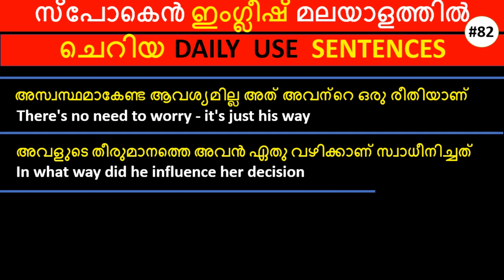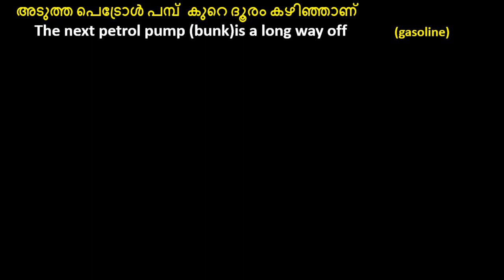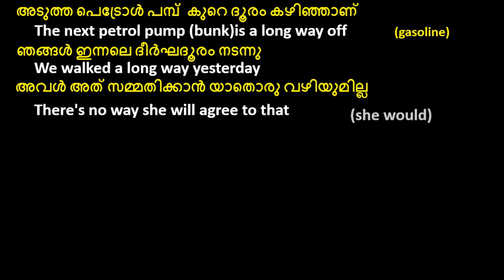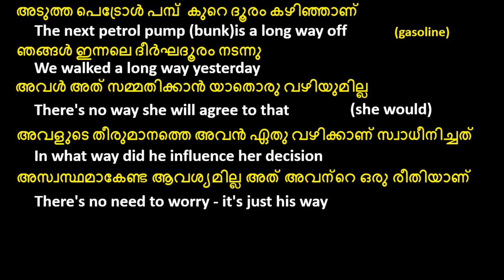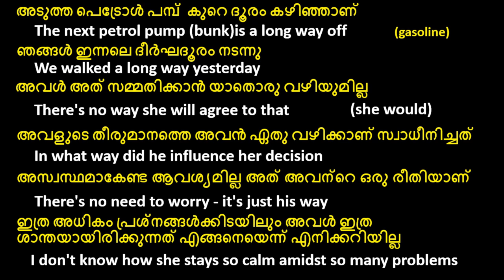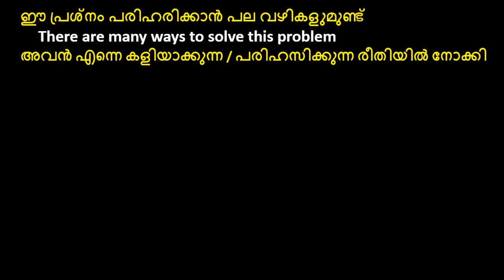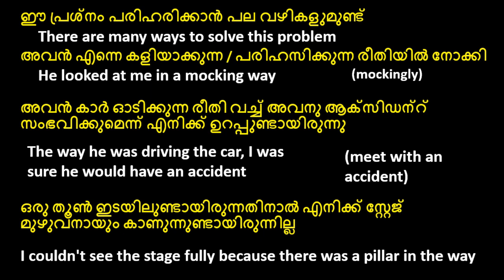English Malayalathil | Daily Spoken English Sentences | Spoken English Malayalam